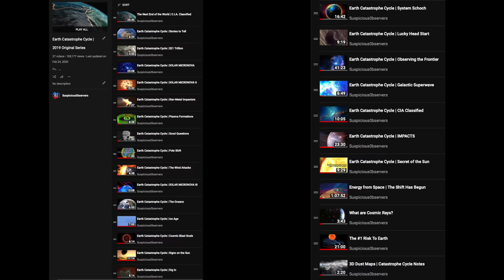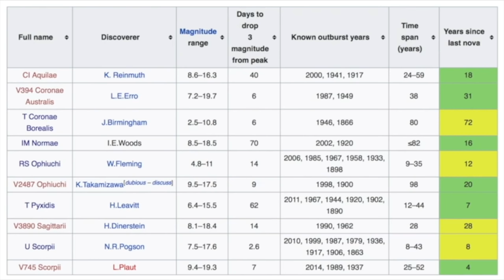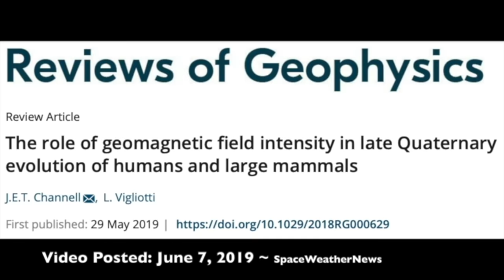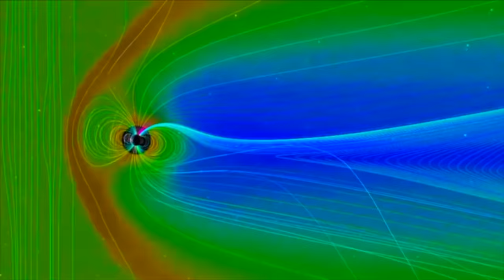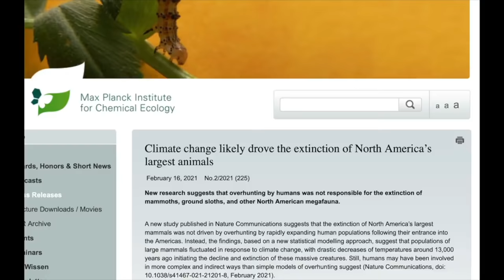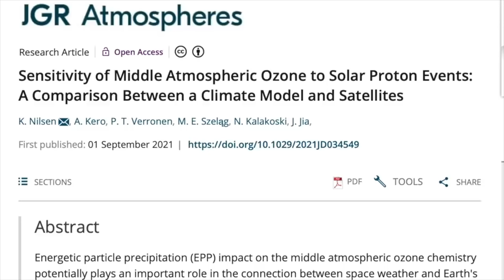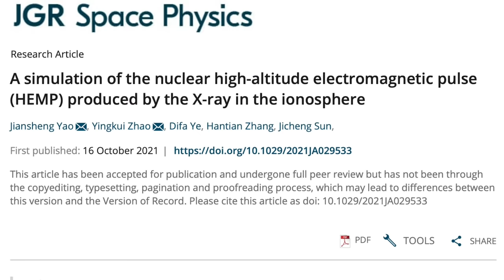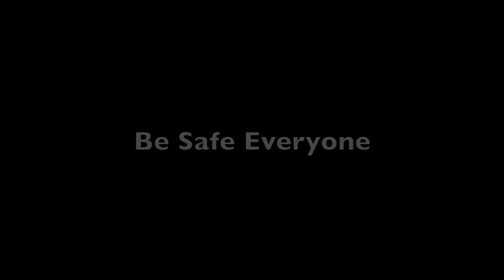THE Earth Disaster Documentary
The Most Important Items Combined Into One Video | No more "Watch the dozens of videos", no more "Go watch the series playlist"... now there is ONE catch-up video for the earth catastrophe cycle... share it wisely.

First, combine Chan Thomas, Charles Hapgood, Major White, August Dunning, Robert Felix, Robert Shoch, Albert Einstein, Randall Carlson and Douglas Vogt. Then, combine mythology, religion, 4 fields of astrophysics, 8 fields of geophysics, archeology and paleontology. Then add on the signs of the disaster unfolding now on earth, the other planets, the sun, nearby stars... and realize that the cycle timing is perfectly due again now. It's coming. Are you ready?